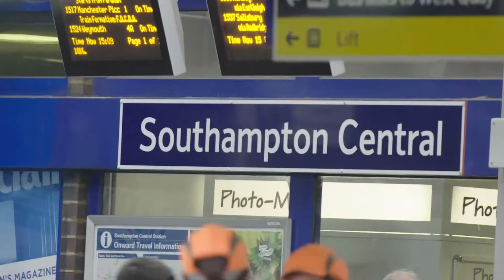Police Officers Story | Network Rail - Trespassing series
In the last of the series, a member of the British Transport Police explains the shocking reality of accidents and deaths on the railway, and the traumatic and lasting impact on train drivers.